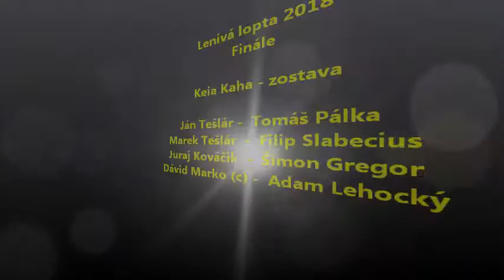32-Ofsajt Team - Keia Kaha, nástup pred finále, Lenivá lopta 2018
Nástup hráčov Ofsajt Team a Keia Kaha na finálový zápas Lenivej lopty 2018

Ofsajt Team: Samuel Knižka (c), Peter Dubašák, Lukáš Jagerčík, Dušan Lihan, Dávid Selecký, Matúš Otruba, Martin Petrík, Jozef Fronc - 1:29
Keia Kaha: Adam Lehocký, Ján Tešlár, Tomáš Pálka, Marek Tešlár, Filip Slabecius, Juraj Kováčik, Šimon Gregor, Dávid Marko (c) - 0:37

Hlavní rozhodcovia: Marek Antalík a Ján Fajčík - 2:20
Hymna Slovenskej republiky - 3:00